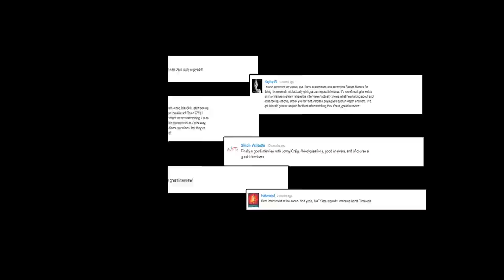Robert Herrera Official Hosting Reel 2015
Filmed By: Alberto Herrera for FrontRowLiveEnt.com & Punkvideosrock.com

All interviews have been booked and scheduled by me for my online outlets